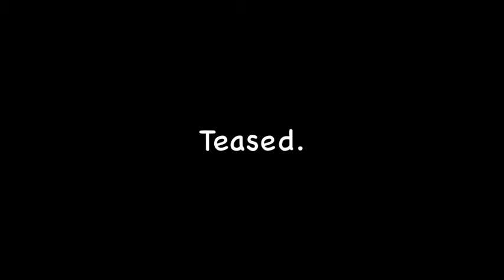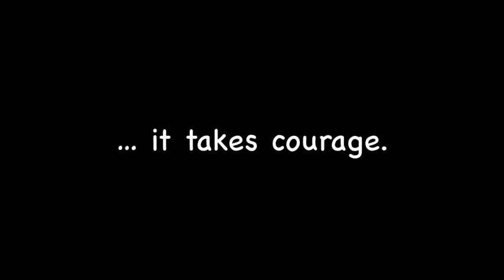Littlest Pet Shop: Courage (Trailer) ♥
Sophia Wilhem has a horrible life. People bully & tease her at school, her dad abuses her and her mom ignores Sophia and secretly cheats on another guy. At least theres one nice person to her. Sydney. Sydney Copper. The boy of her dreams.

Ive worked SO HARD ON THIS! iMovie deleted it twice, so I started over xP I really hope you enjoy it!!